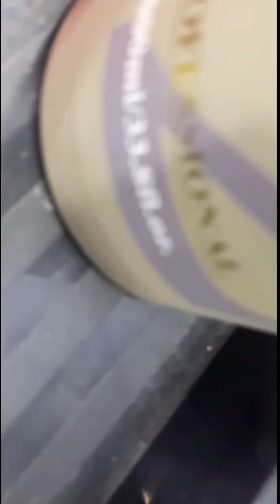KERASMOOTH FULL TUTORIAL || BLUSH MAKEUP STUDIO